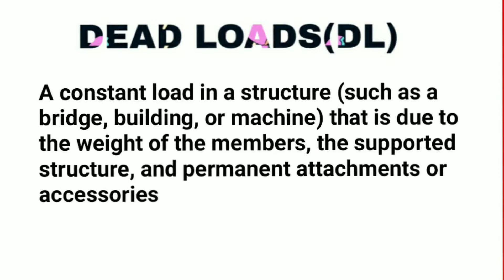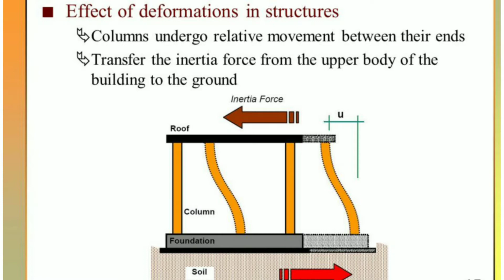Types of Loads acting on structure||Dead load||Live load||Earthquake or seismic||Snow load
Types of all loads acting on any Structure are
Dead load, Live load, seismic loads, snow loads, special loads
Thermal loads:
All materials expand or contract with temperature change and this can exert significant loads on a structure. Expansion joints can be provided at points on long sections of structures such as walls and floors so that elements of the structure are physically separated and can expand without causing structural damage.

Settlement loads:
Stresses can occur in buildings if one part settles more than another. A flexible structure will be able to accommodate the small stresses, whereas a stiff structure will need careful design to alleviate the more severe stresses that may be exerted.

Α α, Β β, Γ γ, Δ δ, Ε ε, Ζ ζ, Η η, Θ θ, Ι ι, Κ κ, Λ λ, Μ μ, Ν ν, Ξ ξ, Ο ο, Π π, Ρ ρ, Σ σ/ς, Τ τ, Υ υ, Φ φ, Χ χ, Ψ ψ, and Ω ω.